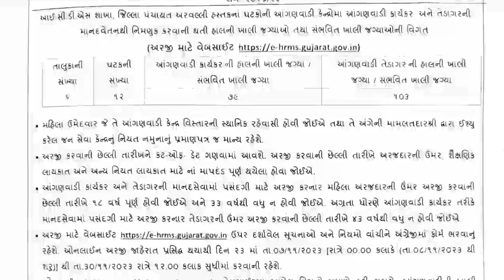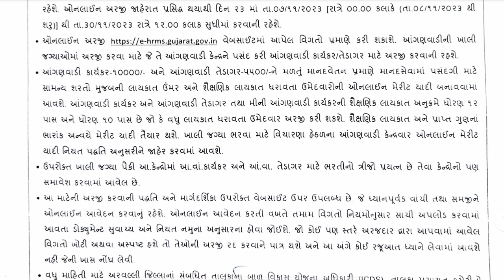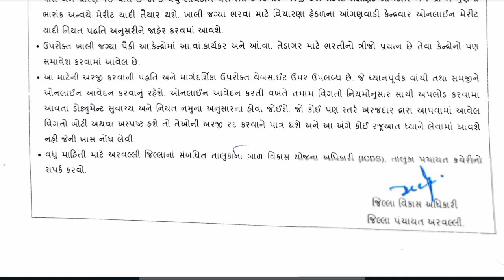આંગણવાડી કાર્યકર અને તેડાઘર ભરતી 2023 | કુલ જગ્યાઓ 10 હજારથી વધારે | અરવલ્લી જિલ્લામાં ભરતી આંગણવાડી